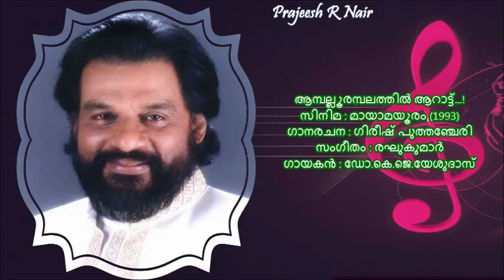Aamballoor Ambalathil...! Mayamayooram (1993). (Prajeesh)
Film : Mayamayooram (1993)
Lyrics : Gireesh Puthenchery
Singer : Dr.K J Yesudas.

ആമ്പല്ലൂരമ്പലത്തില്‍ ആറാട്ട്...
ആതിരപ്പൊന്നൂഞ്ഞാലുണര്‍ത്തു പാട്ട്...
കനകമണിക്കാപ്പണിഞ്ഞ കന്നിനിലാവേ...
നിന്‍ കടക്കണ്ണിലാരെഴുതി കാര്‍നിറക്കൂട്ട്...
(ആമ്പല്ലൂരമ്പലത്തില്‍...)

നാഗഫണക്കാവിനുള്ളില്‍ തെളിഞ്ഞു കത്തും...
കല്‍‌വിളക്കിന്‍ സ്വര്‍ണ്ണനാളം നീയല്ലോ...
കളമിട്ടു പാടുമെന്‍ കരളിന്‍റെ മണ്‍കുടം...
കണ്‍പീലിത്തുമ്പിനാലുഴിയും നിന്‍ കൗതുകം...
(ആമ്പല്ലൂരമ്പലത്തില്‍...)

ആറ്റിറമ്പിലൂടെ മന്ദം നടന്നടുക്കും...
ഞാറ്റുവേലപ്പെണ്‍കിടാവേ നീയാരോ...
അകത്തമ്മയായെന്‍റെ അകത്തളം വാഴുമോ...
അഷ്ടപദി ശ്രുതിലയം ആത്മാവില്‍ പകരുമോ...
(ആമ്പല്ലൂരമ്പലത്തില്‍...)